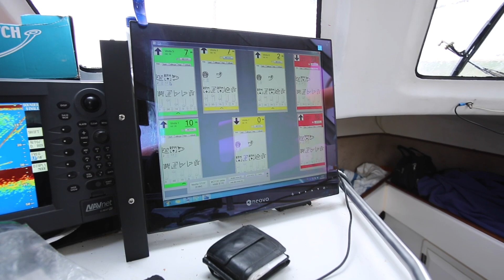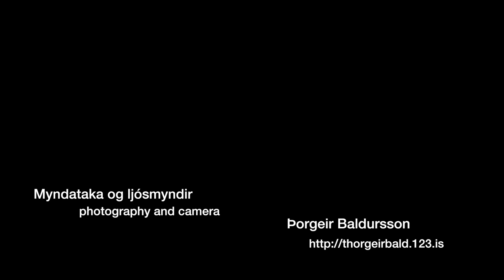DNG Movie 2014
DNG Jigging Reels